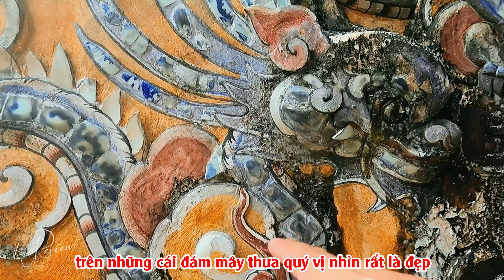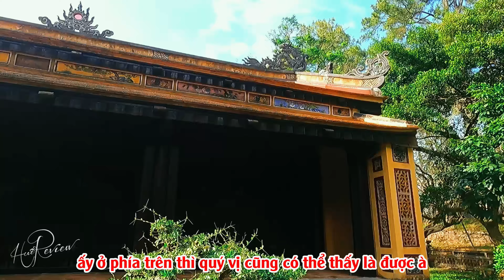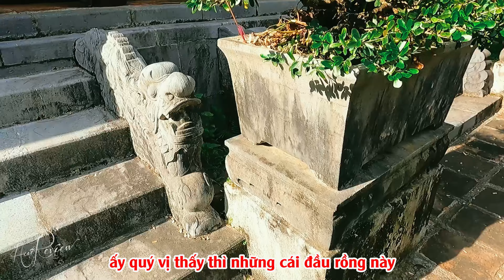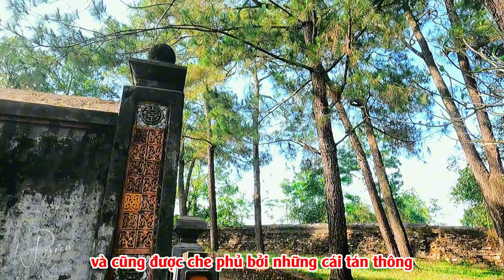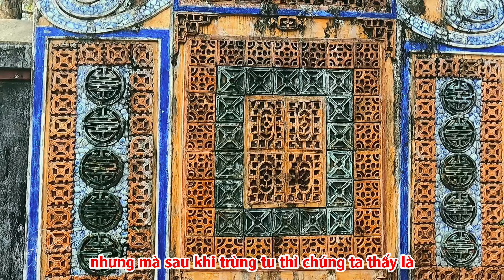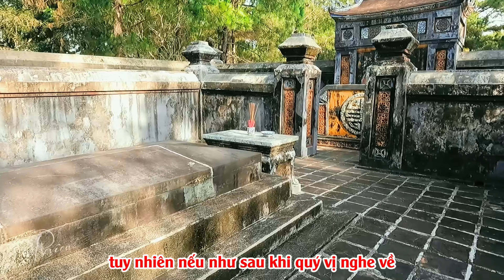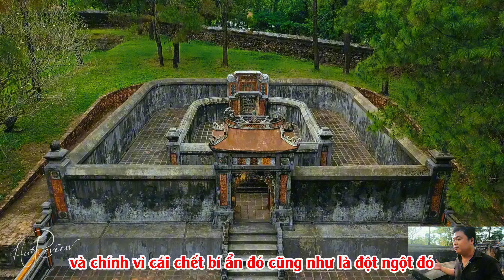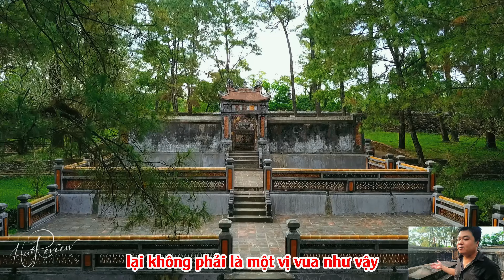Bí ẩn lăng mộ cổ của vị Vua bị ép lên ngôi rồi bị đầu độc trong lịch sử Việt Nam | Huế review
Chào mừng quý vị và các bạn đến với kênh youtube HUE REVIEW nơi chia sẻ những video về Huế Miền Trung Việt Nam. Chúc quý vị và các bạn xem phim thật vui vẻ và gặp nhiều may mắn trong cuộc sống.
Cảm ơn quý vị và các bạn rất nhiều!